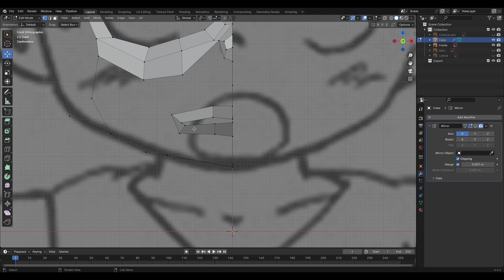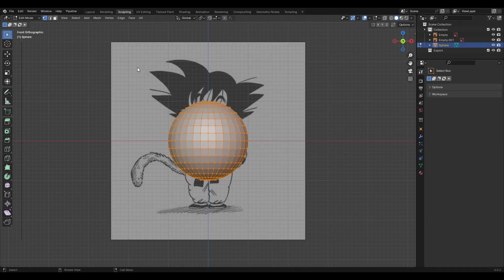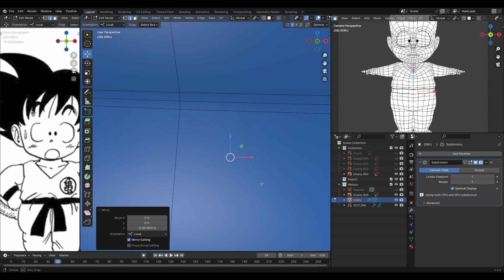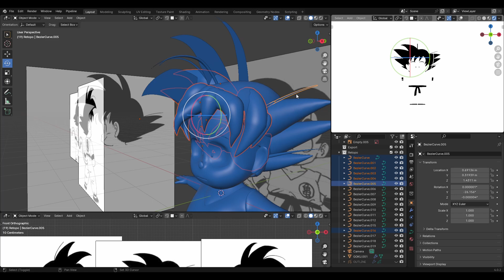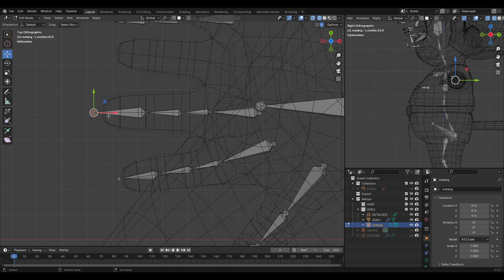UM PERSONAGEM DE MANGÁ EM 3D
Vamos aprender a criar personagens 3D no estilo de Anime?

Neste vídeo te ensino o método de criação de personagens 3d no blender, para recriar o Goku, em especial sua versão do mangá.

E através da utilização de técnicas com o grease pencil e shader cartoon para o desenvolvimento e animação do personagem.

✨✨CONHEÇA MEU PROJETO FEITO INTEIRAMENTE NO BLENDER:✨✨
LIVRO DO ABA:

 • ADÃO E EVA LIVRO DE GÊNESIS | LIVRO D...